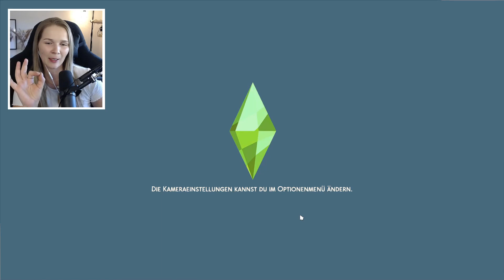einfach ein FOHLEN 🫠🐎| die Sims 4 Pferderanch | Unterschiede im Stammbaum 3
DEIN SIM in meinem LET´S PLAY ?
Lade deinen Sim unter dem Hashtag "simtasticsim" in die Galerie - und vielleicht taucht dein Sim im nächsten Part auf! Ich würde mich sehr darüber freuen :-)